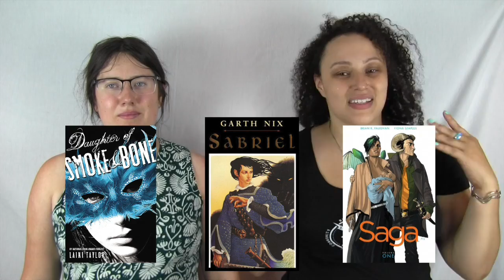Monstress Vol. 1: Awakening by Marjorie M. Liu & Sana Takeda: A Book Review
During our time at BEA Chicago 2016, Chelsey and I saw advertising for Monstress Vol.1. We both knew we were going to love the comic and we've finally gotten our hands on a copy!